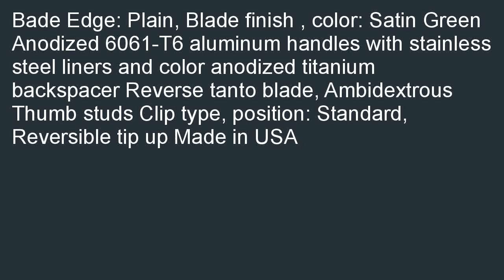Benchmade Knife 940 Plain Satin Blade Green Handle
Where to find  B000QA9G2W/?tag=hermanrobo-20  Great on going deals for Benchmade Knife 940 Plain Satin Blade Green Handle.